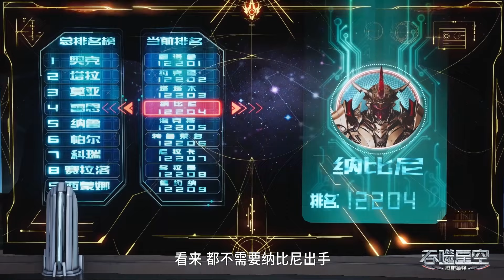⚓罗峰三人组碾压8000万人，强势击杀天外来客！【吞噬星空 Swallowed Star】